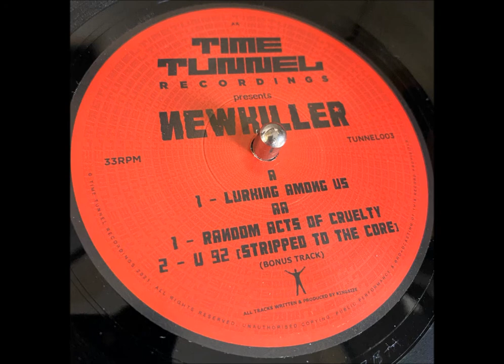NewKiller - U 92 (Stripped To The Core)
Another quality dark piece by NewKiller on Time Tunnel recordings. Superb track this one, personal fav of this plate 👌

Available here at the ridiculous price of £4.99! Rude not too.